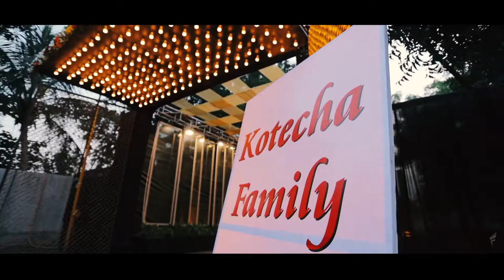Memories Forever!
Wedding Teaser of Dr.Dhruv & Nandini